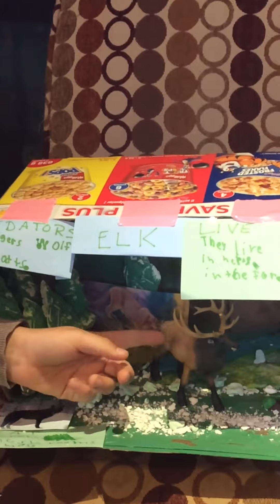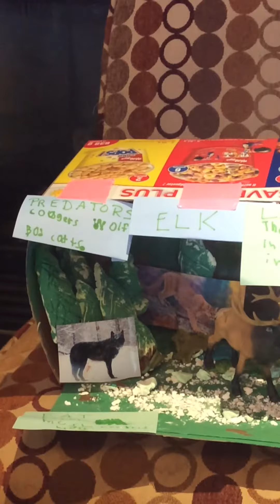May 29, 2020